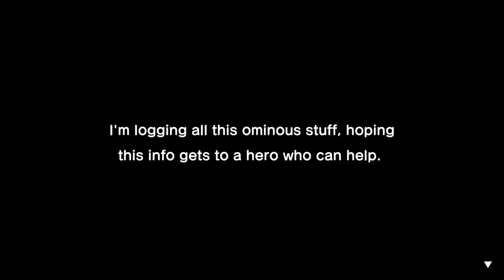Idle Games - Mario & Luigi: Brothership [5]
Second boss of the game, aw yeah. They're a bit on the easy side, but that's okay. Then we go to a wasteland to find some kids. Typical Mario & Luigi stuff really.